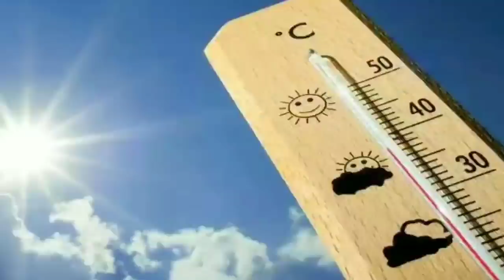ভরা শীতে বৃষ্টি আসছে দুই বাংলায়,ঝাড়খণ্ড, আসাম ত্রিপুরার, কেমন বৃষ্টি হবে? WEATHER UPDATE TODAY